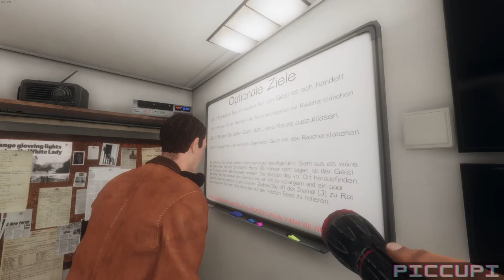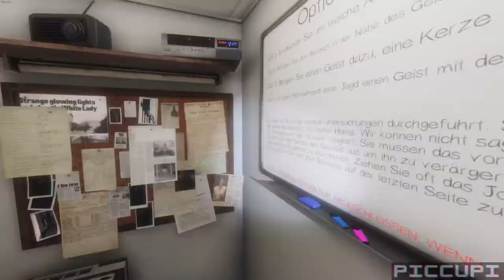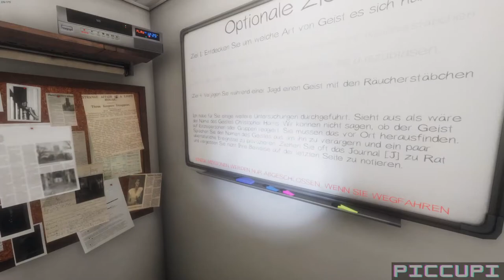Phasmophobia - Mit Lukse und Bratpfanne16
Wir treffen uns zum Dinner mit dem Geist im Esszimmer